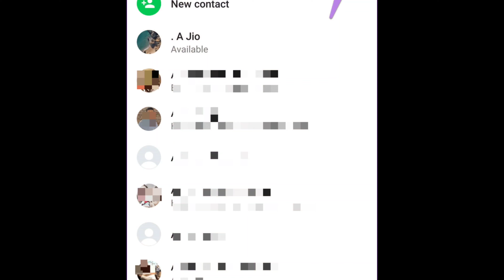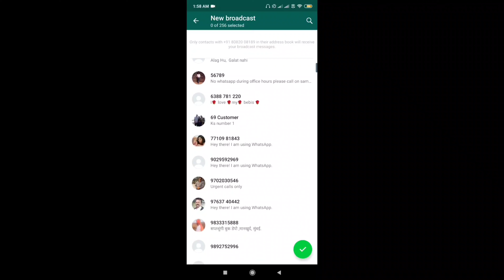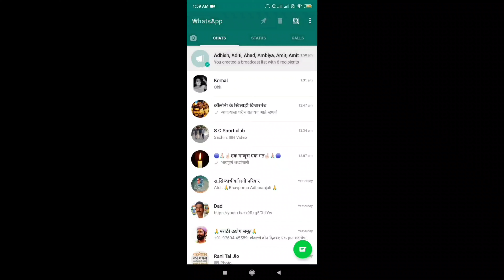How To Create Broadcast List In Whatsapp|| व्हाट्सएप्प पे ब्रॉडकास्ट लिस्ट कैसे बनाये?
UNKNOWN FEATURE OF WHATSAPP|| BROADCAST
Hi, friends, Lets see today in this video, how to send one massage to multiple person in WhatsApp
as per whatsapp rules you can send one massage for only 5 person, but using whatsapp broadcast
you can send one massage to 256 people at same time, its very useful feature by whatsapp

For more Watch Info Videos